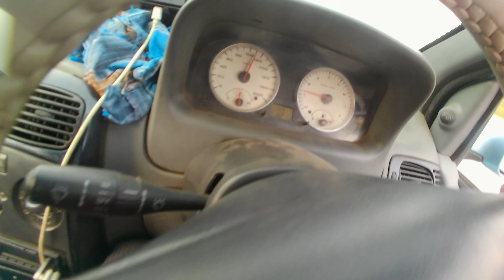Tirupati free dharisanam 2022 summer|sarva dharisanam | திருப்பதி செல்லும்போது நாம் வழிபடும் முறைகள்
Tirupathi free darshan ticket booking online Tamil
ttd free darshan tickets in tamil
tirupathi ticket booking tamil
tirupati tickets online booking
ttd october quota release date
ttd latest news
ttd updates today
tirumala latest news
திருப்பதி டிக்கெட் முன்பதிவு

ABOUT ATOZ IN TAMIL: Hi My Name is Jagadeesan, I love to make videos about gadgets, general news, tech news, reviews, tips, and tricks. My purpose in making this channel is to make you up to date with the latest tech and general news.